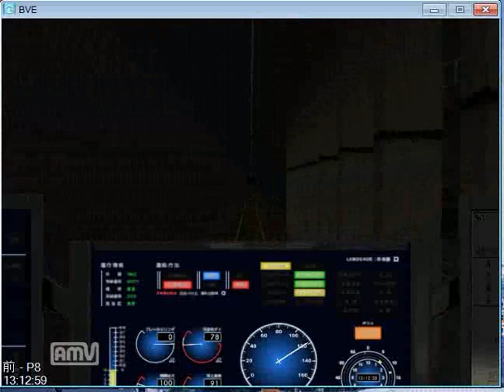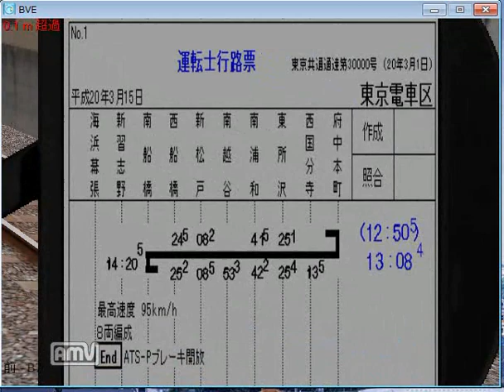BVE武蔵野線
BVE武蔵野線・快速運転・TASC装備
停車駅：府中本町(00:00)・西国分寺(03:40)・東所沢(10:40)・武蔵浦和(19:30)・南浦和(21:55)
　　　　　 南越谷(29:05)・新松戸(37:30)・西船橋(47:05)・南船橋